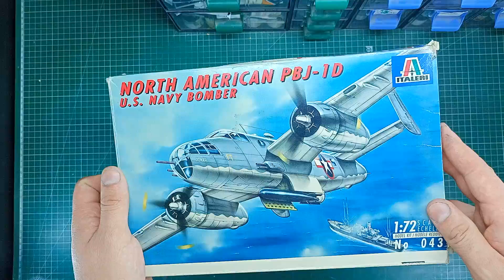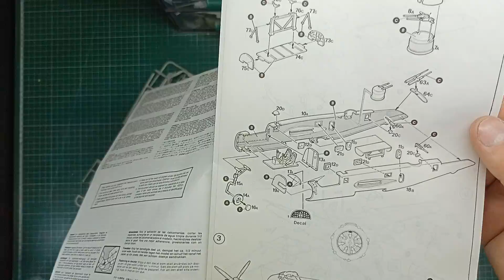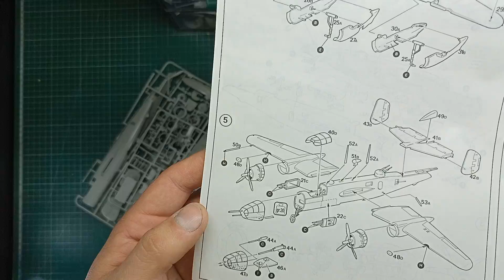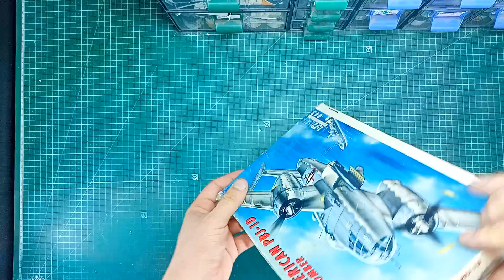Обзор North American PBJ-1D от Italleri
Незапланированный обзор модели американского самолета North American PBJ-1D от в масштабе 1:72 от Italleri